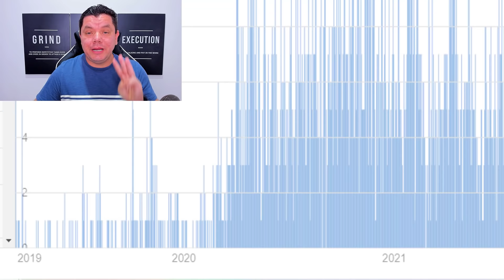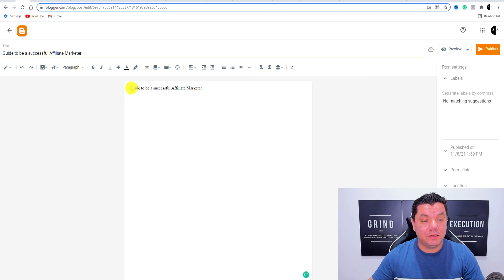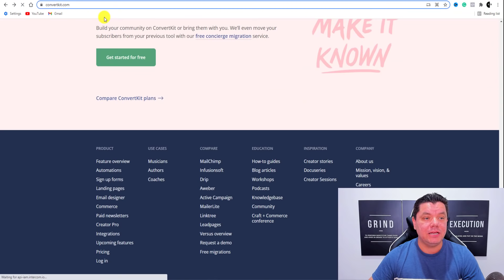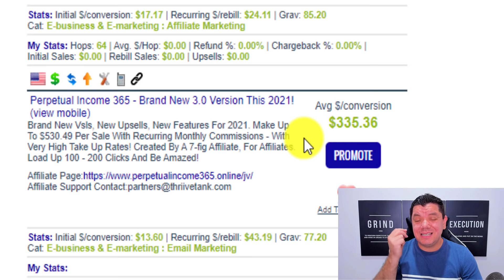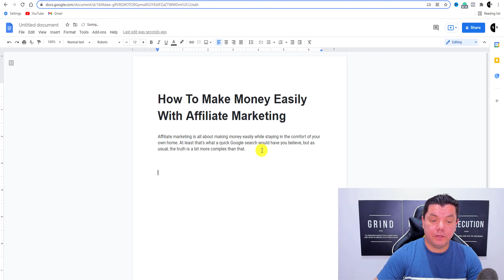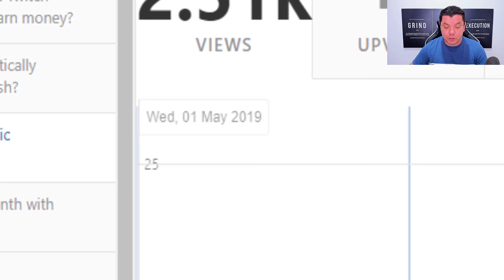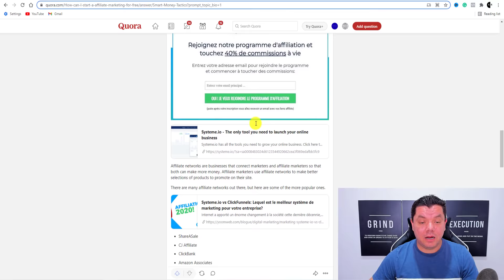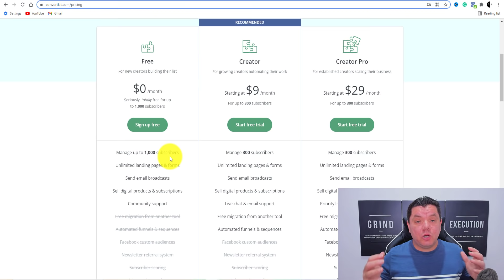GUARANTEED Way To Make Money With Affiliate Marketing in 3 EASY STEPS To Earn $2,827 Fast and Free!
How to make money with affiliate marketing as a complete beginner and it's super passive! In this video, I'm going to show you a guaranteed free traffic strategy with proof that will get you clicks and leads to your affiliate marketing products all you need to do is apply the 3 simple steps I will teach you in the video. This is what I do to earn $1,000's monthly and you don't need and special skills, website, or social media following to start.